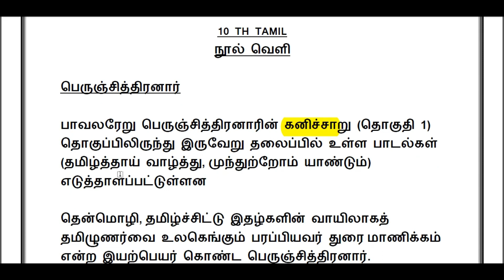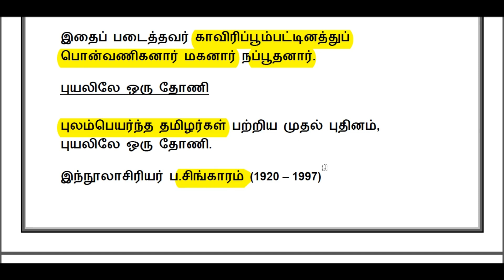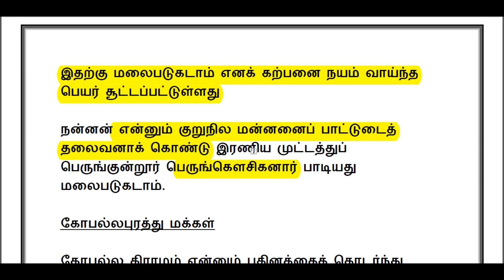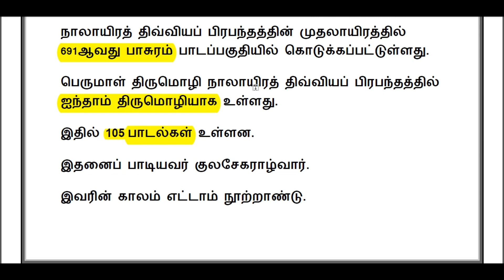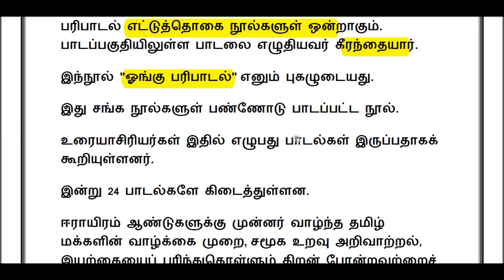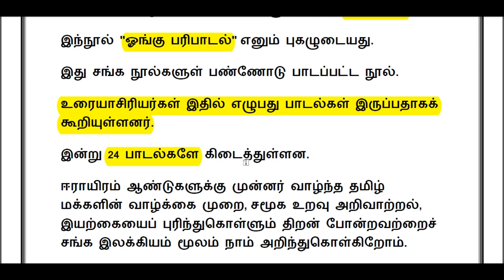10ம் வகுப்பு தமிழ்-நூல்வெளி- நூல்கள் ஆசிரியர்கள்-பகுதி 1-TNPSC GANESH